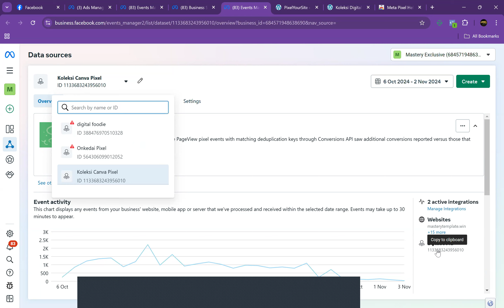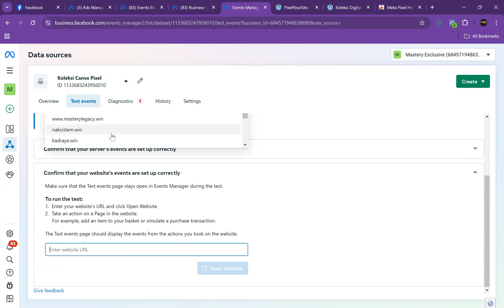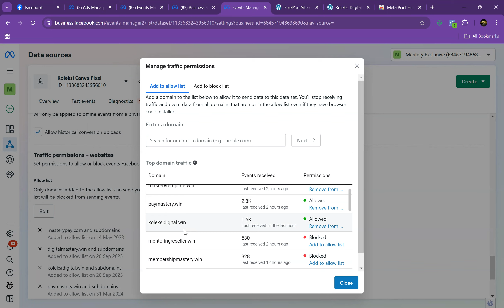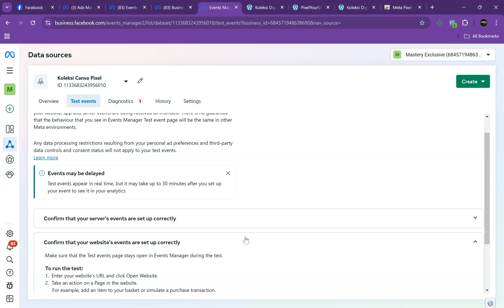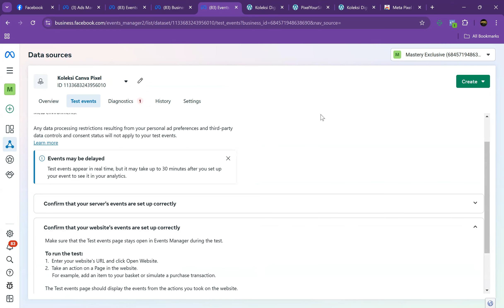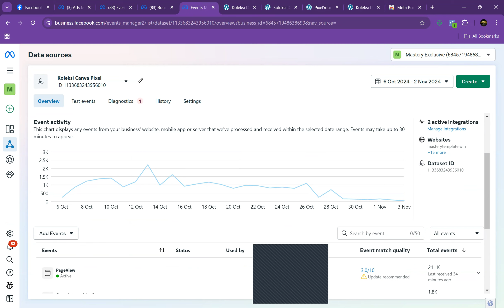Masalah Pixel Facebook tak detect